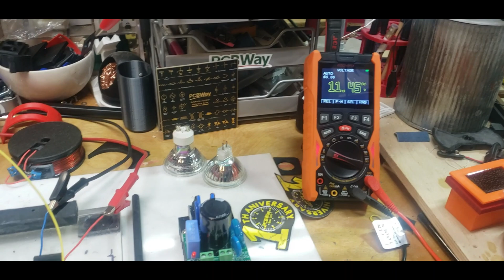3D Printed Pulse Motors and fun experiments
Here I'm playing around with several different coils and rotors